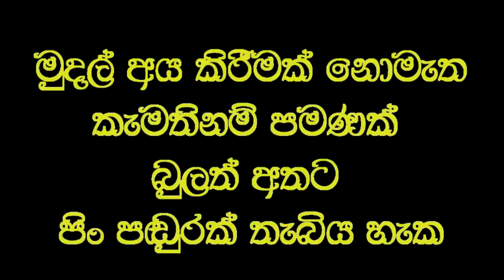ගෝවා මලක් මෙන් විහිදුන මුඛ පිළිකාව සුව වෙයි,